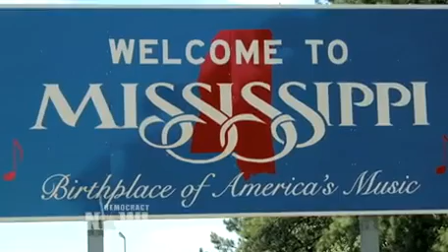Democracy Now! U.S. and World News Headlines for Wednesday, July 30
to watch the entire independent, global news hour. This is a summary of top news headlines from the U.S. and around the world on Wednesday, July 30, 2014. Visit the Democracy Now! website to read the complete transcript, search the vast news archive, and to make a donation to support our daily, non-profit news program.

In this video, you'll learn about these top news headlines today:

Dozens Killed in Israel's Worst Bombardment of Gaza so Far

U.N. Blames Israel for Deadly Shelling of School Housing Displaced Gazans

Civilians "Torn Apart" in Deadly Israeli Strikes on Jabalya Refugee Camp

Most of Gaza Without Electricity after Israeli Bombing of Power Plant

26 Peace Activists Arrested at Israeli Mission to U.N. in NYC

U.S., EU Unveil Toughest Sanctions on Russia to Date

Appeals Court Strikes Down Mississippi Anti-Abortion Law, Saving Lone Clinic from Closure

NLRB: McDonald's Can't Avoid Wage, Union Demands through Franchisees